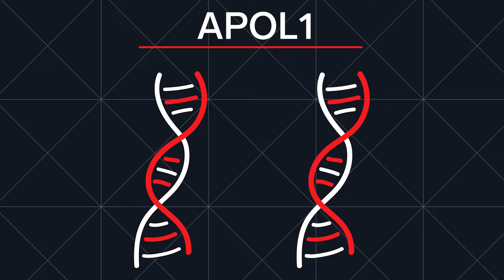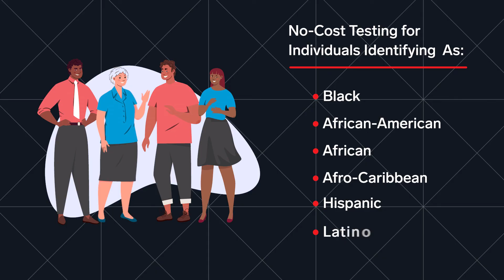APOL1-Mediated Kidney Disease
Kidney failure occurs in Black Americans about three times as much as it does in white Americans. There are many reasons for this increased risk, including genetic changes known as "risk variants" that were discovered in 2010 in the APOL1 gene.